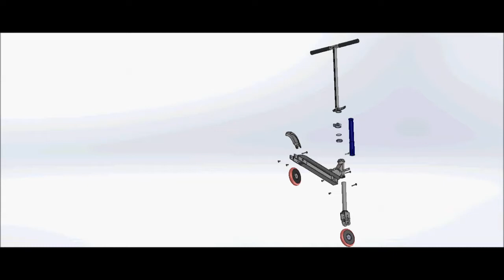Scooter - SolidWorks CAD ISEL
CAD work from ISEL (Polytechnic Institute of Lisbon) students:
Ricardo Rodrigues, Diogo Gomes and Guilherme Silva.